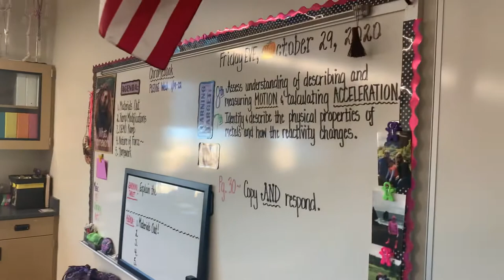Jakobsen 8th grade